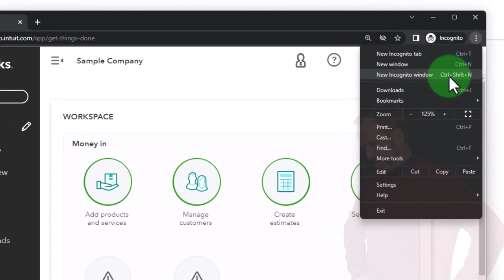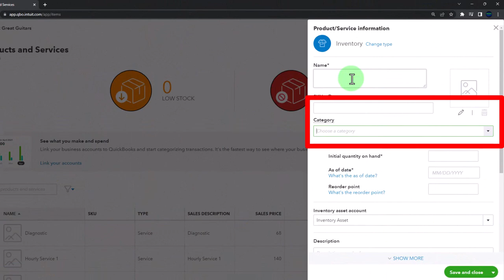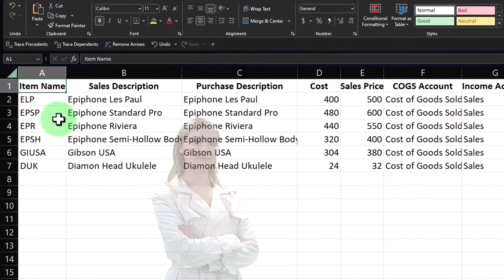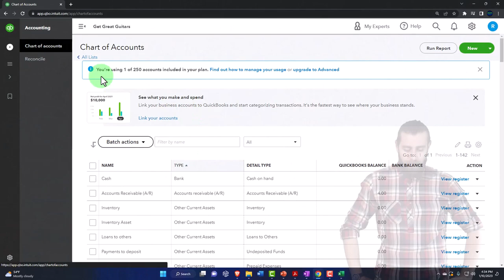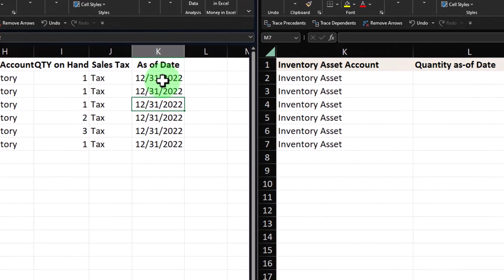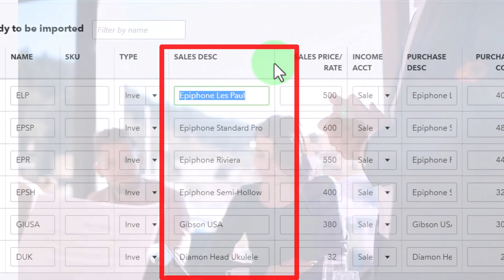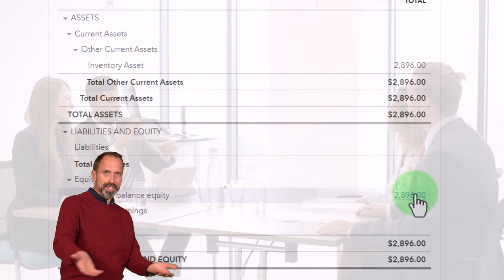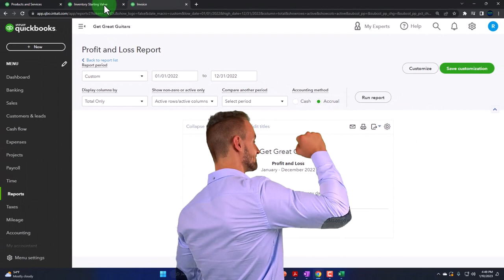Set Up Inventory Items 6300 QuickBooks Online 2023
Set Up Inventory Items